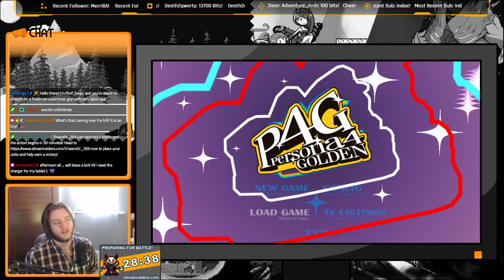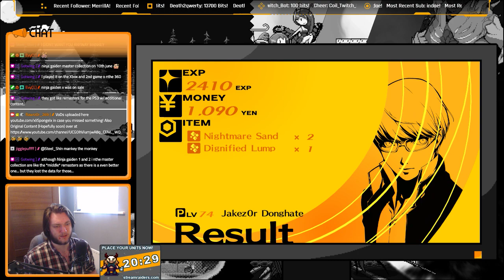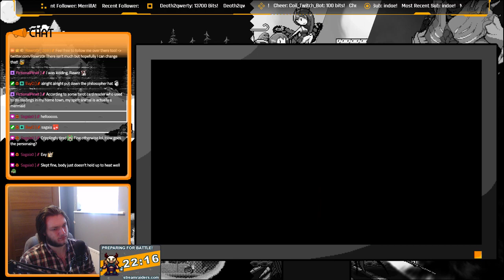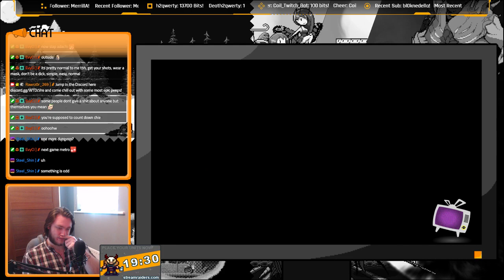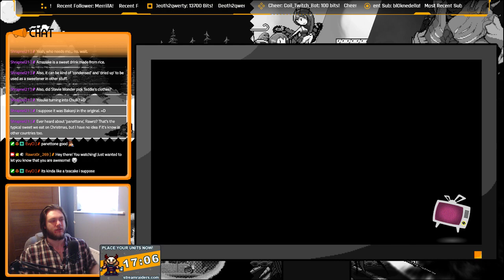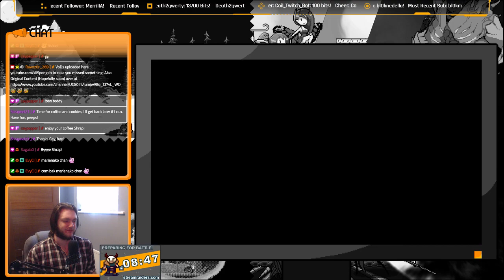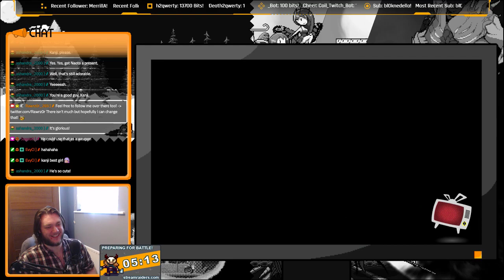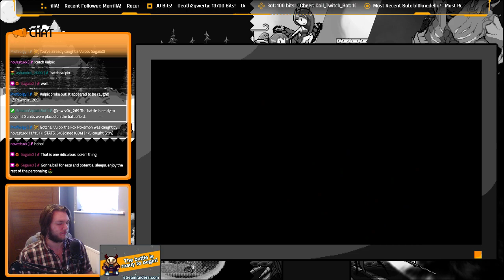[MAJOR SPOILER WARNING] Ok... NOW It's time to catch you! - Persona 4 Golden - Ep 33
Continuing this dungeon to catch the big bad in Persona 4 Golden!